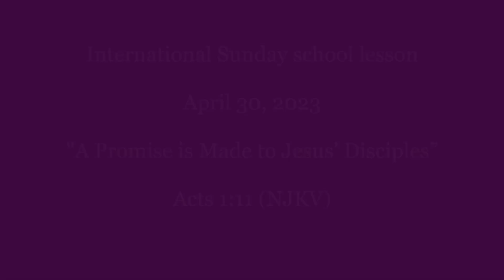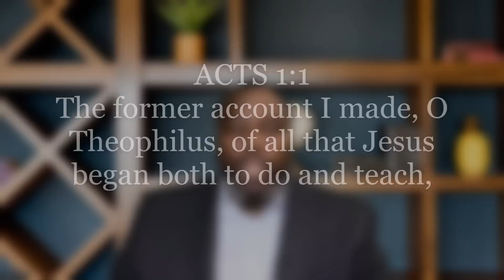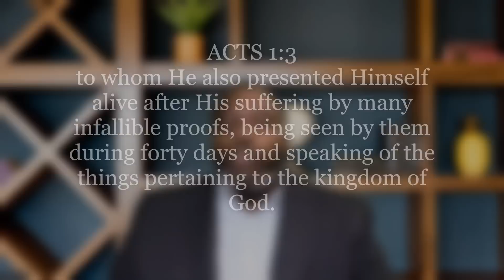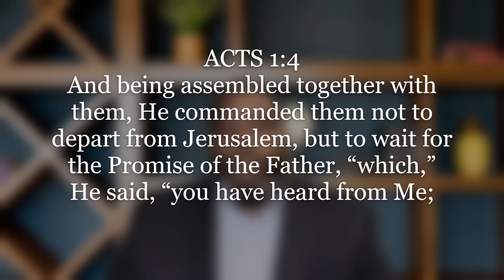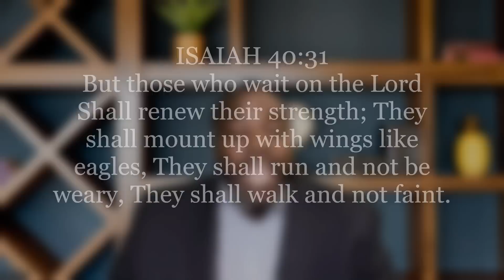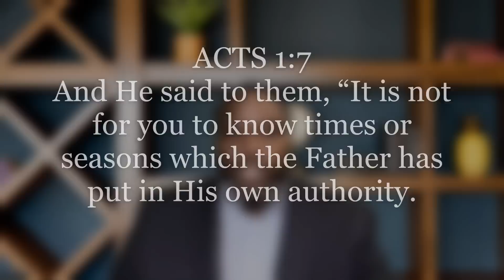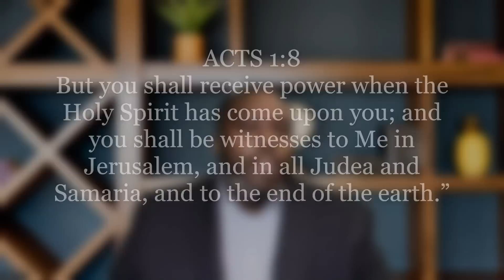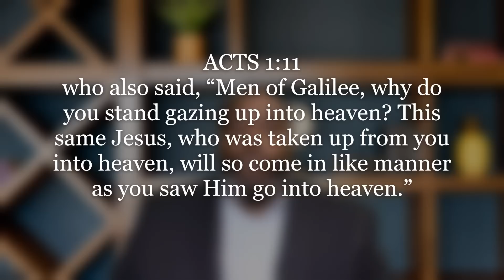SSL A Promise is Made to Jesus Disciples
Minister Adam reviews the ISSL - A Promise is made to Jesus disciples
This POWERFUL review comes from Acts 1:1-11 (NKJV)
OUR PURPOSE